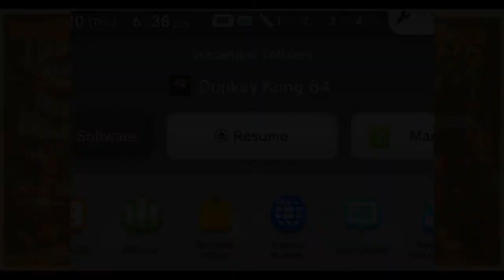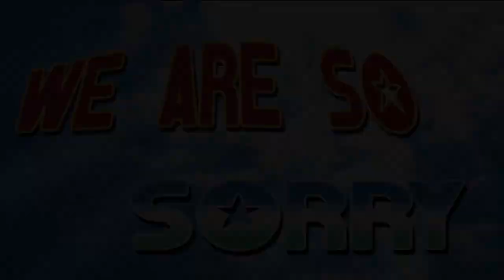TakingCreditFor- Donkey Kong 64 & Kirby 64- WITH PART-TIME GAMERS!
Our first channel-hosted collaboration! Feelings of nostalgia and child-like joy are washed down the literal toilet! Say hello to Neil from Part-Time Gamers, because he's way more interesting than we are! Wow!